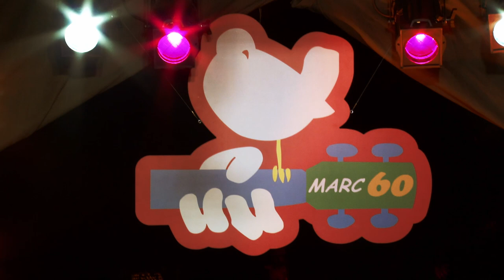60 Marc - Woodstock revival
Anniversaire de Marc,
Woodstock revival.

Reverose
Woodfunk